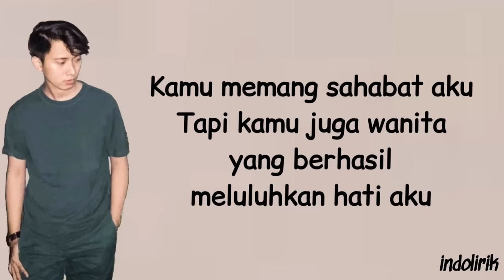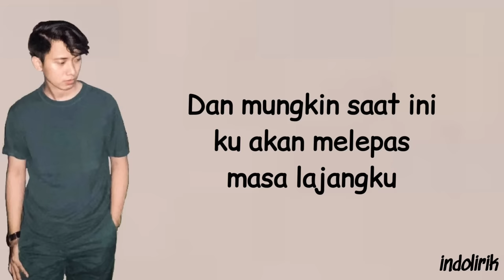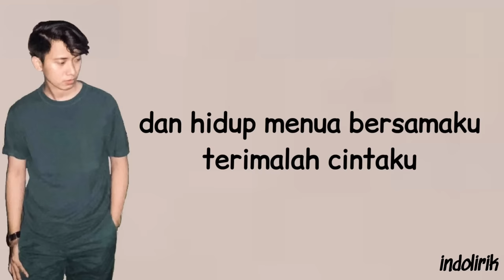Melepas Lajang - Arvian Dwi Ft Tri Suaka | Lirik Lagu Indonesia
ARVIAN DWI FT. TRI SUAKA - MELEPAS LAJANG (OFFICIAL MUSIC VIDEO)

Artist : ARVIAN DWI FT. TRI SUAKA
Title : MELEPAS LAJANG
Pencipta : TRI SUAKA

Mungkin sudah saatnya
Kan ku akhiri masa kesendirian
Mempersiapkan hati tuk melamarmu
Terimalah cintaku

Reff :
Mungkin saat ini
Ku akan melepas masa lajangku
Kan ku persunting dirimu
Jadilah pasanganku
Dan hidup menua bersamaku
Terimalah cintaku

Mungkin sudah saatnya
Terimalah cintaku

Produser                      : Handoko Cahyo S
Director                        : Irfan Chandra
Asst. Director              : Handoko Cahyo S
Camera Person           : Erygo Rafsanjani, Elian Hanif F.
Editor                            : Handoko Cahyo S
Colorist                         : Pebri Tri Prakoso
Make Up & Wardrobe : Tiara Gita & Delvina
Vocal Director             : Tri Suaka
Melody                         : Tri Suaka
Pencipta                       : Tri Suaka
Mixing & Mastering    : Noveldi
Arranger                       : Noveldi

Thanks To
Tuhan Yang Maha Esa
Suaka Team
Ratu Wedding Jogja
Kotagede Jewelry
The Alabun